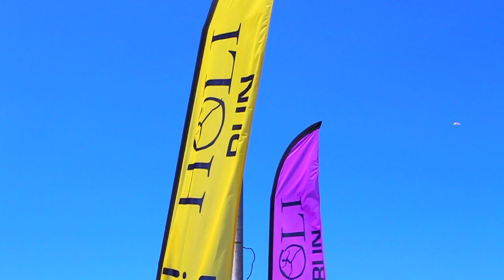Holi Run Tour - Calais 2013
Holi brings happiness for the first time in France, in Calais !

Shot with :
Canon 650D - 18-55mm
Go Pro HD
Glidecam HD-2000